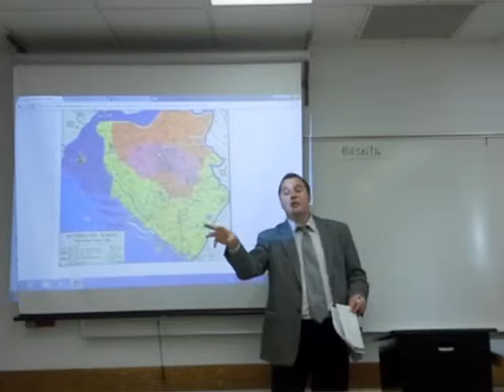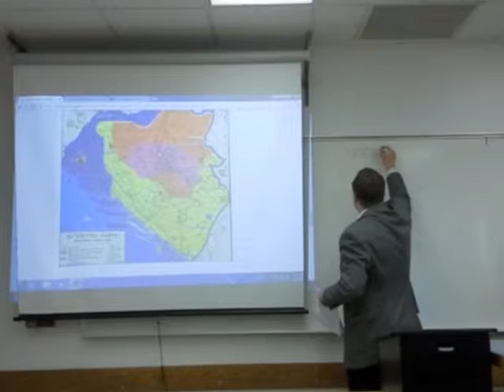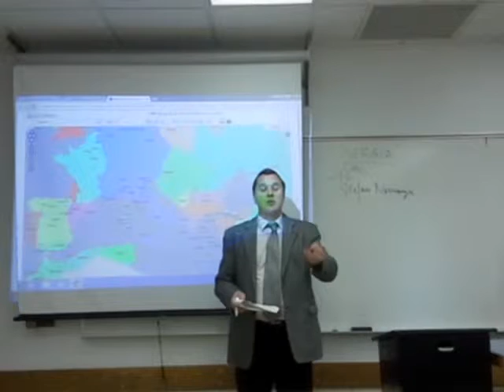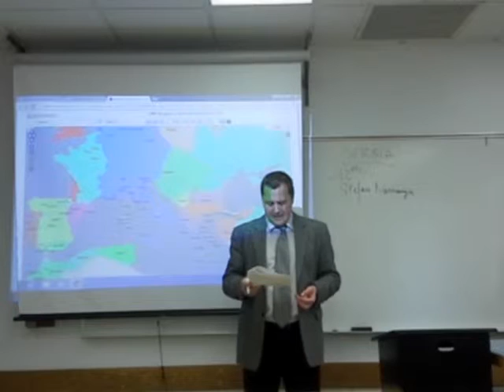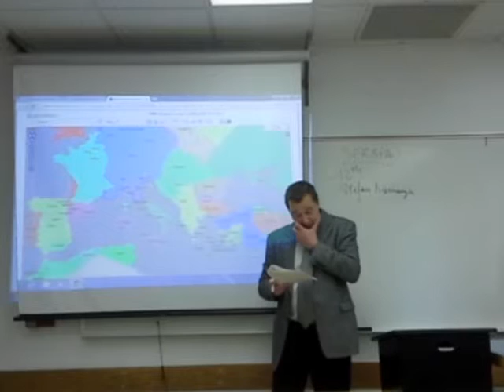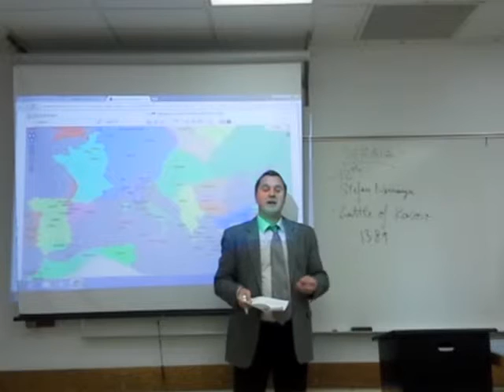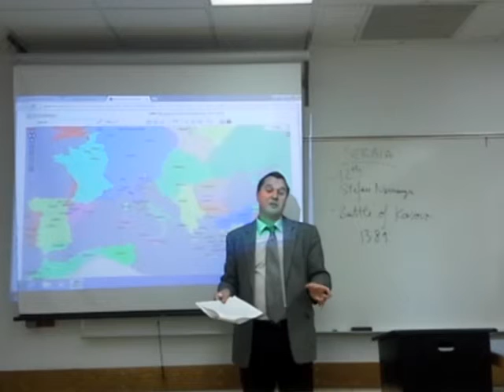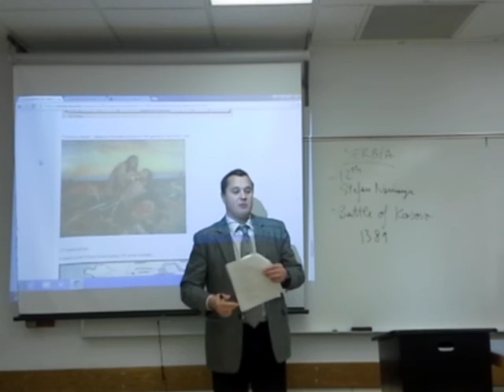CEE Foundations (to 1400AD) - Part 2